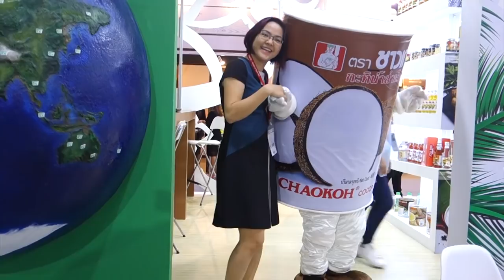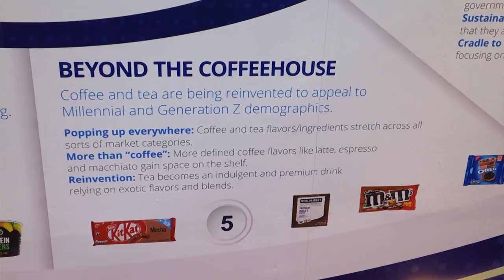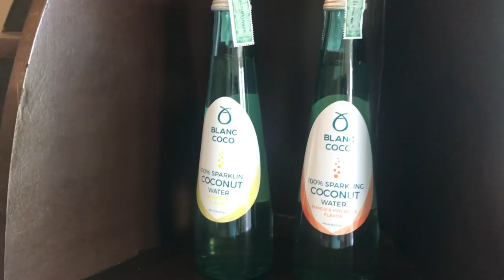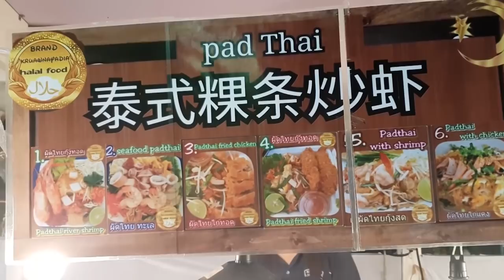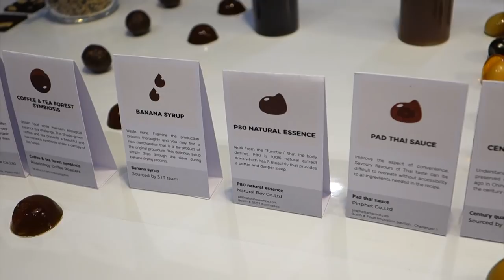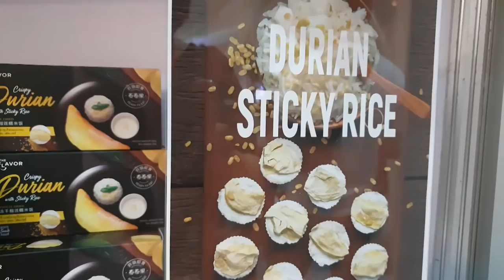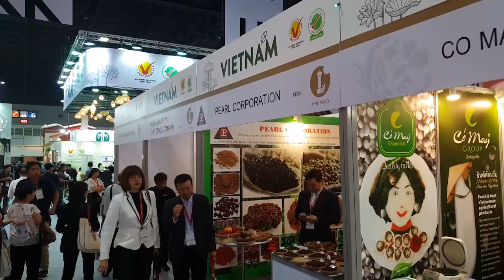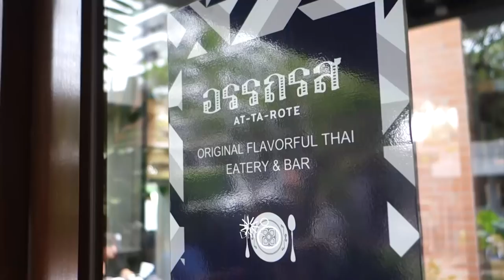Thailand's Biggest Food Show THAIFEX 2018 | Helen's Recipes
►Join me as I explore THAIFEX - World of Food Asia 2018 - The largest and multi-sensory show that serves up the best of the world’s F&B industry! It's an annual event in Bangkok that opens for both industry and public.
And guess what! I met so many awesome people there, like chef Robert Danhi, Chef Purida and Pai from Hot Thai Kitchen!

►This vlog is filmed with Sony RX100 and Samsung S9+

►Subscribe for NEW VIDEO EVERY FRIDAY (Turn on the BELL icon to get notified for new uploads) | Đăng ký kênh & ấn vào chuông để nhận thông báo khi có video mới
►Items in my kitchen